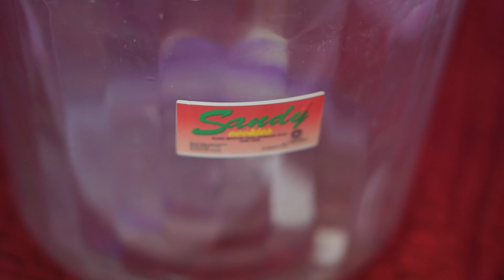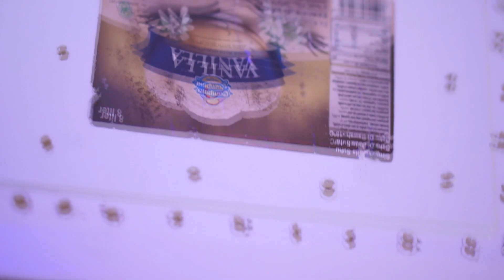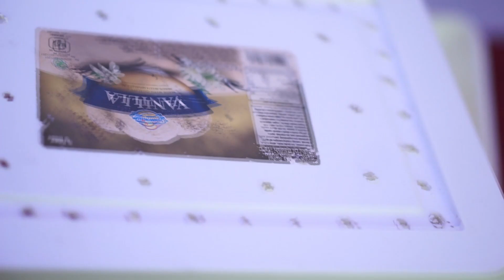Alat dan Bahan Untuk Melakukan Packaging Hamster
Sumber Informasi Channel Ini Dari Pengalaman Dan Ilmu Pribadi, Hasil Dari Diskusi Grup Hamster Baik Peternak Maupun Pecinta Hamster, Selain Itu Dari Bacaan Buku Maupun Sumber Artikel Internet Tentang Hamster. Mohon Maaf Jika Dalam Penyampaian Tidak Sesuai Dengan Pendapat Teman-Teman. Kami Sangat Terbuka Untuk Diskusi. Saran, Kritik Dan Masukan Teman-Teman Yang Membangun Sangat Kami Perlukan. Terima Kasih

AKUN FACEBOOK
FB Hamster Mania :

HALAMAN FACEBOOK
Halaman FB Hamster Mania :

GRUP FACEBOOK
Grup FB Hamster Mania :

GRUP WA
Hamster Mania :

GRUP TELEGRAM
Hamster Mania :

ALAMAT TOKO, PETERNAKAN & STUDIO FOTO
Google Map :
Jl Husein Hamzah Gg Berdikari 1 No 17 RT 09 RW 25
Kelurahan Sungai Jawi Dalam
Kecamatan Pontianak Barat
Kota Pontianak
Provinsi Kalimantan Barat
Indonesia